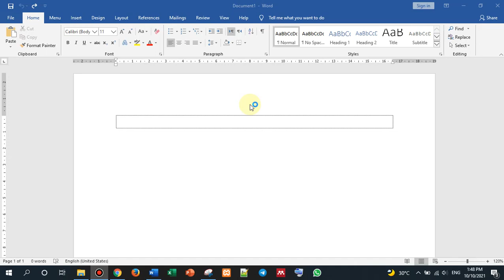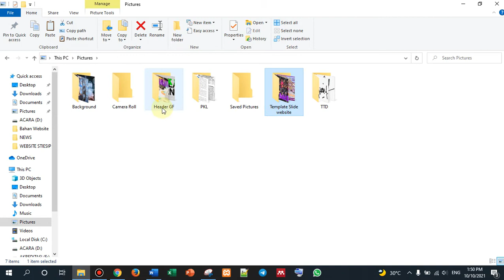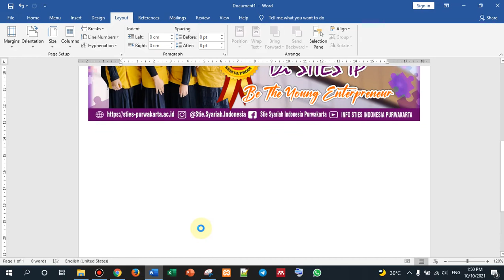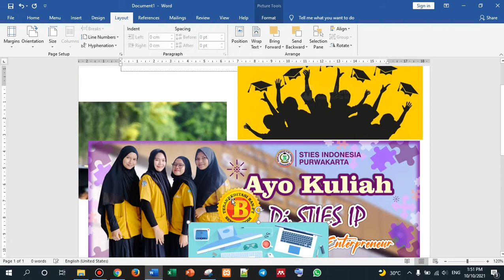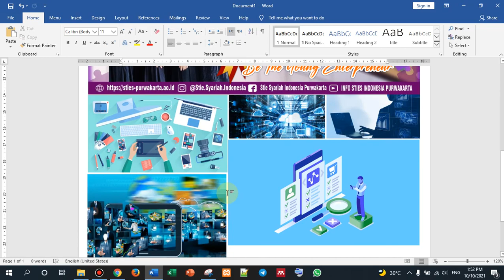Edit Poto Di Word